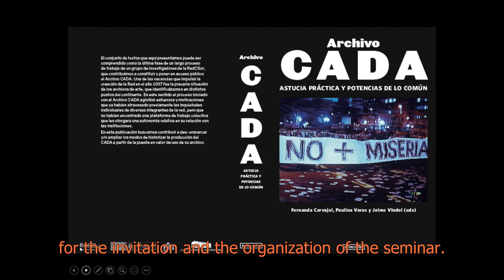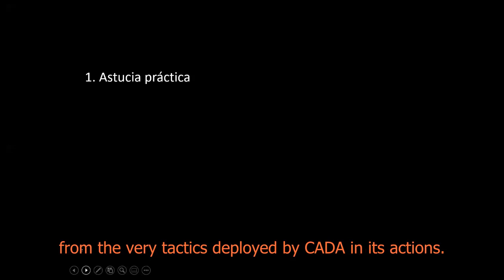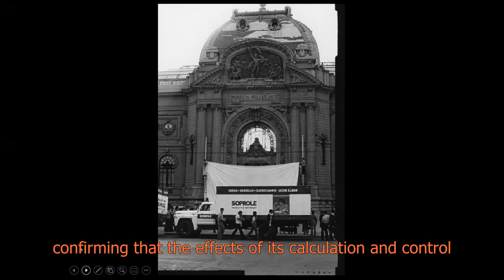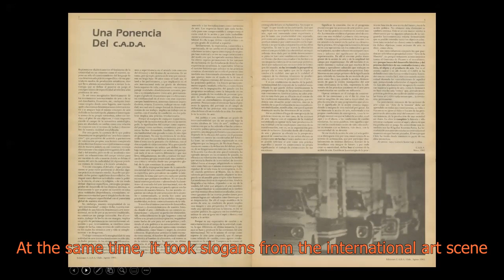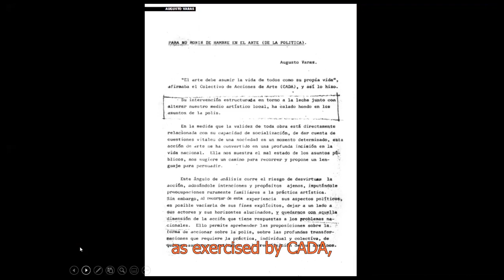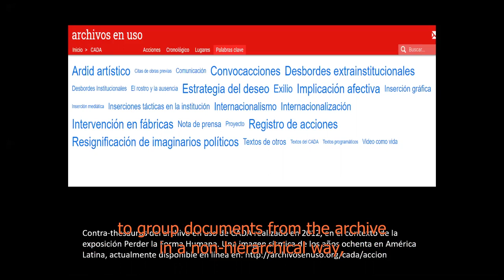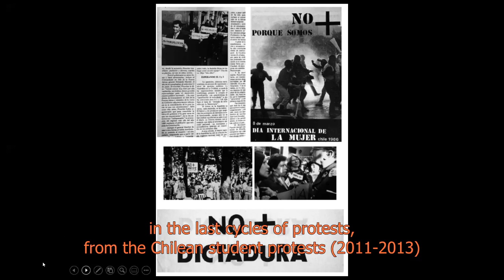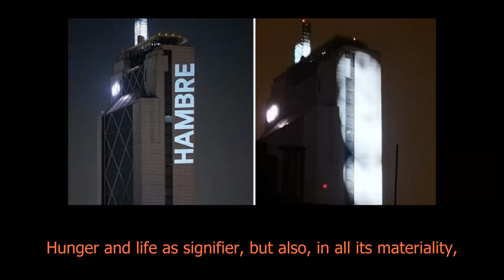Fernanda Carvajal "Astucia práctica y potencias de lo común en el Archivo CADA"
(Practical Cleverness and the Power of the Commons in CADA's Archive)

Español:
Esta presentación toma como punto de partida las huellas y potencias de lo común en el trabajo de institucionalización y de abordaje crítico en torno al Archivo CADA realizado por la Red Conceptualismos del Sur desde dos ángulos. Por un lado, en la composición de alianzas y estrategias que permitieron la donación del archivo al Museo de la Memoria y los Derechos Humanos en Santiago de Chile, y las tensiones entre obre y documento que dicho proceso puso en juego. Por otro, en la propuesta de lectura crítica y organización de su cuerpo documental en torno a "nociones comunes", que surgieron del uso del archivo y que permiten reenfocar zonas de la producción del CADA que han permanecido difuminadas en los relatos canonizados.

English:
This presentation takes as a starting point the traces and powers of the common in the work of institutionalisation and critical approach to CADA's Archive, carried out by Red Conceptualismos del Sur (Southern Conceptualisms Network) from two angles. On the one hand, it focuses on the composition of alliances and strategies that allowed the donation of the archive to the Museum of Memory and Human Rights in Santiago de Chile, and the tensions between work and document that this process brought into play. On the other, it proposes a critical reading and organisation of its documentary corpus around "common notions", that emerged from the use of the archive and that allow us to refocus on areas of CADA's production that have remained blurred in the canonised narratives.

Panel discussion: Artists' Archives and Collectives
Q & A session with Ana Longoni, Vania Markarian and Fernanda Carvajal via Zoom: 18 March 2021, 18.00 h (GMT +1)

Credits:
Video: Fernanda Carvajal
Subtitles: Gladys Quintero Torres
Video editing: Katerina Valdivia Bruch
Portrait photo of Fernanda Carvajal: courtesy Fernanda Carvajal